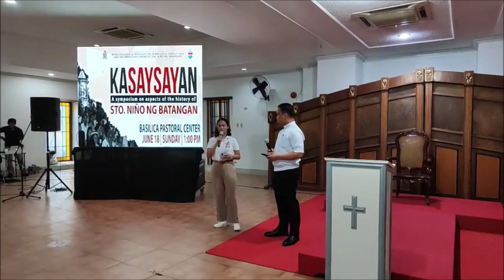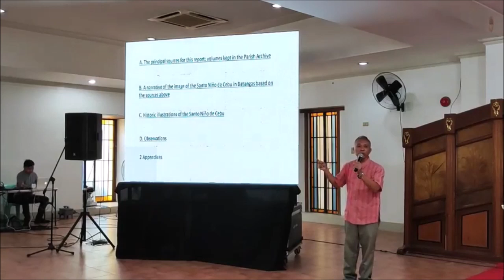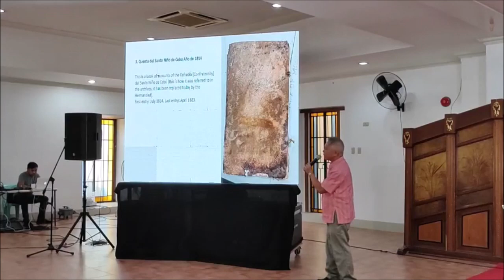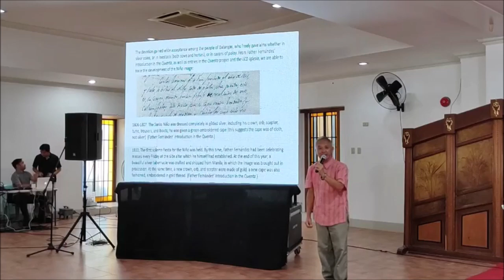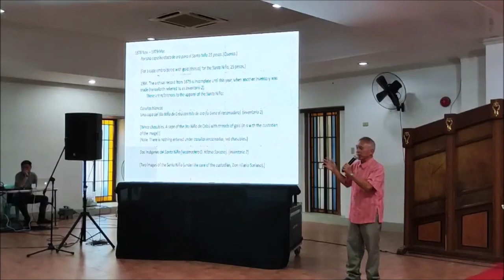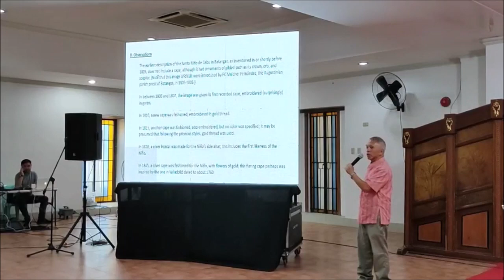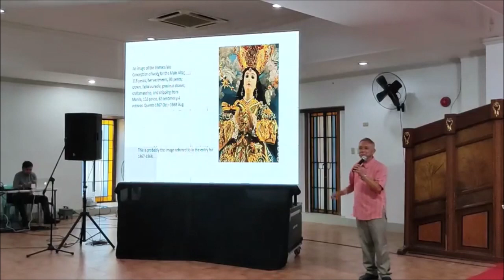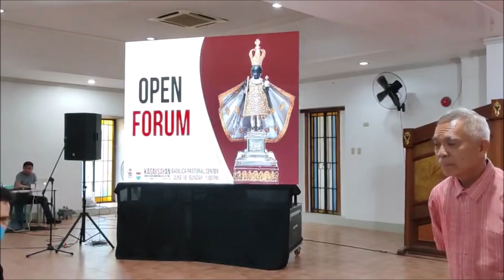Kasaysayan: A symposium on aspects of the history of Sto. Niño de Batangan